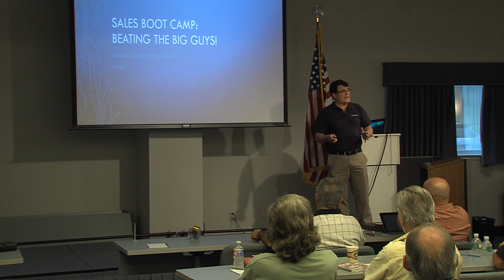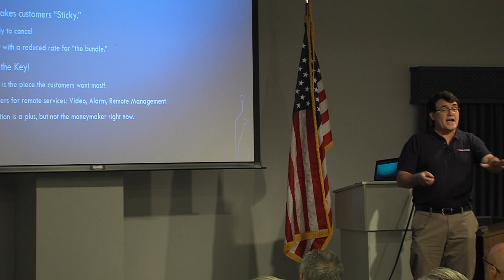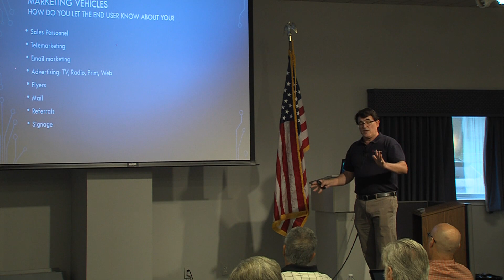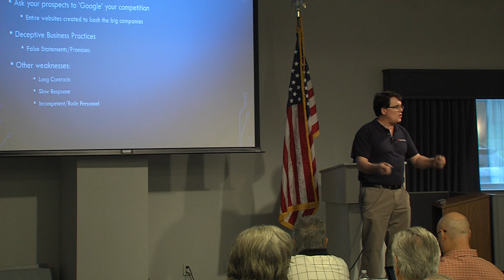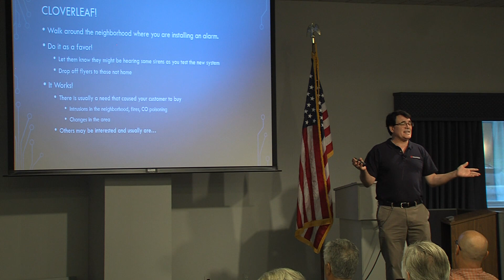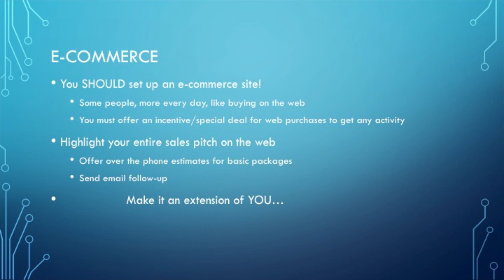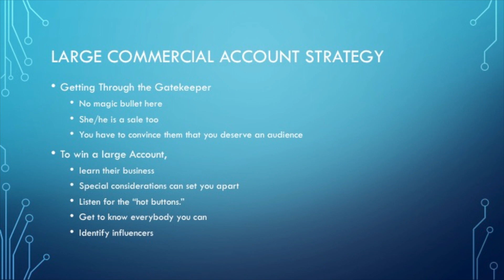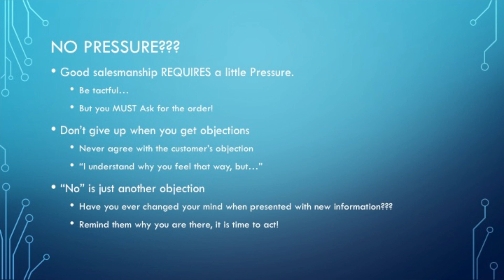NAPCO Sales Boot Camp Pt 1